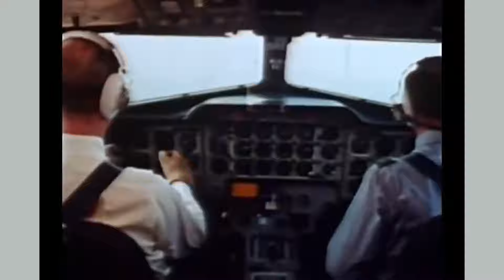Fülöp herceg királyi pilóta dinasztiát alapított - 392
A nemrég 99 éves korában elhunyt Fülöp herceg több mint  500 órával és több mint 50 típussal repülő pilóta volt. De talán ennél is fontosabb, hogy ösztönzésére két fia és két unokája is pilóta lett. Az öt hercegből álló királyi pilóta dinasztiát mutatom be, tisztelegve Fülöp edinburgh-i herceg előtt.